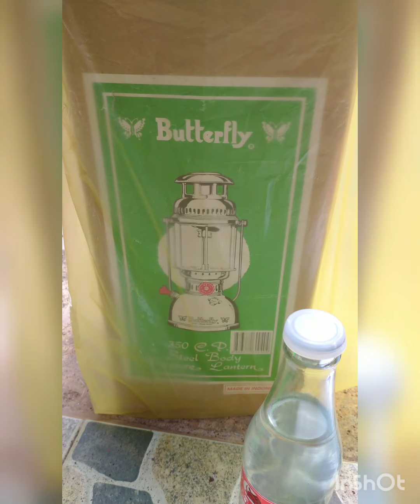cara hidupkan lampu gasolin sea anchor (larntern)